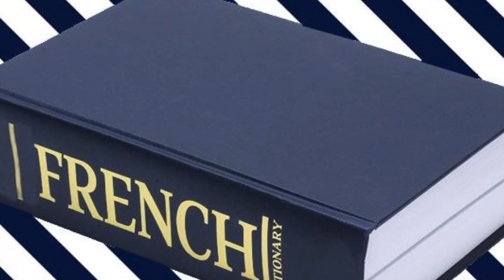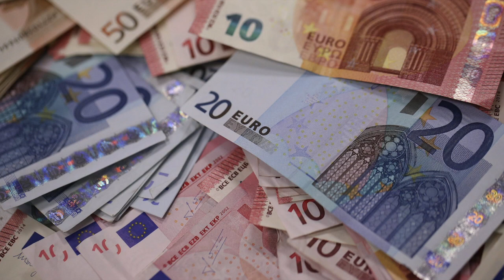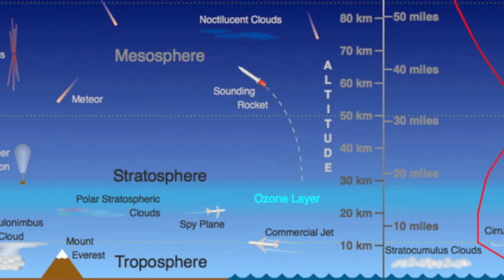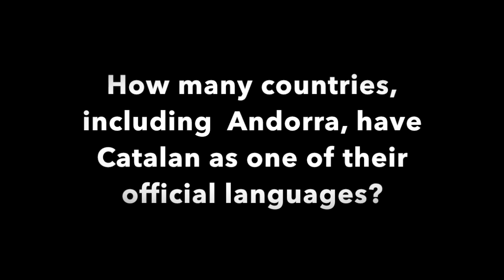Andorra Geography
Who said such a small country cant have an incredibly intriguing geography? Lets travel to the Iberian peninsula.